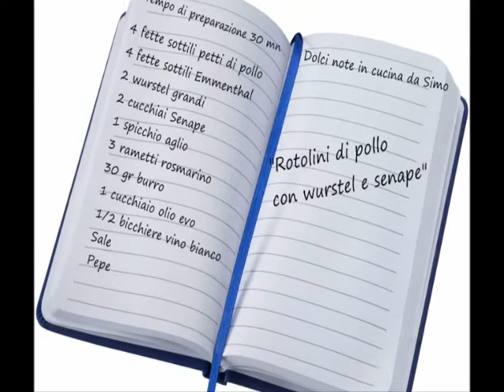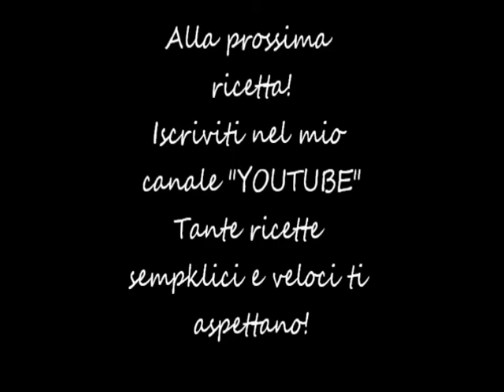Rotolini di pollo con wurstel e senape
ROTOLINI DI POLLO CON WURSTEL E SENAPE Un'idea gustosissima, anche se non amate la carne vi assicuro che vi conquistera! Sfiziosi e perfetti da offrire ad un'apericena o come secondo piatto abbinato ad una fresca insalata saranno molto graditi! Un'accostamento di ingredienti molto delicato, con semplici passaggi si realizzano! Percio' allacciate il grembiule ...via ai fornelli!!